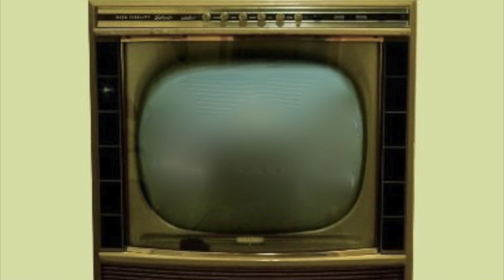Oedipus Rex (the King) A Tragic Hero's Journey: Study Guide and Crash Course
Study Guide: Sophocles's legendary hero, Oedipus, and his struggles with fate as he unwittingly marries his own mother. Discover why this tragic character has endured for thousands of years.